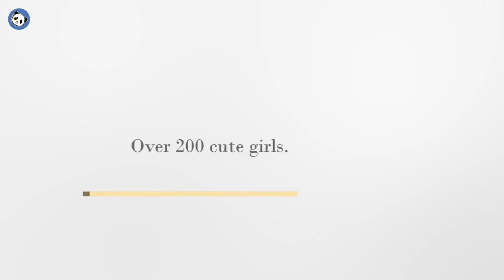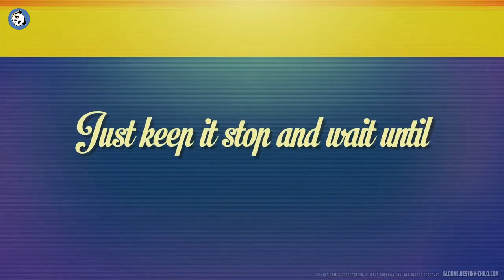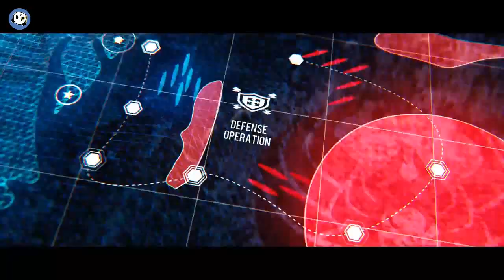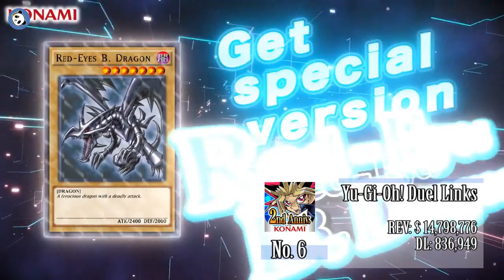(U.S.) Anime Mobile Gacha Game half year revenue review , 2019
Special thanks to Headlesscupid82

Duration: Jan.-Jun. 2019
Region:U.S.
Data source: AppAnnie
Only iOS & Googleplay store sells were included in this vid.

Thank you for all the upvotes/comments :D!

Video clips came from official youtube channels or ads of mentioned games. But we really lack of new trailers for some of the game so may be we should ask for credit gameplay clips...